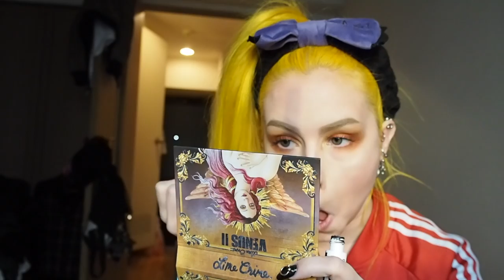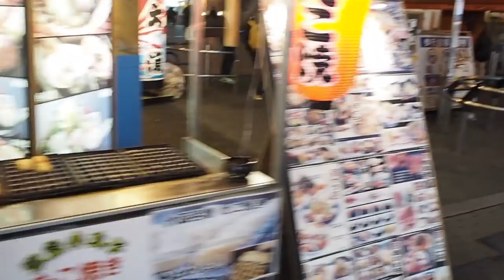OSAKA NIGHTS (JAPAN VLOG PART 2/4)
Second part of my Japan vlog from my trip in March-April'17.